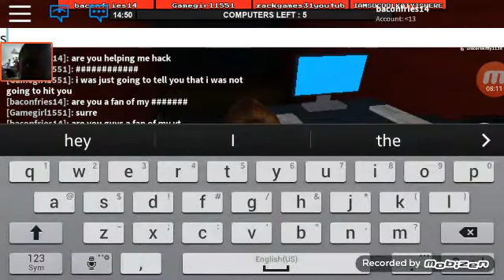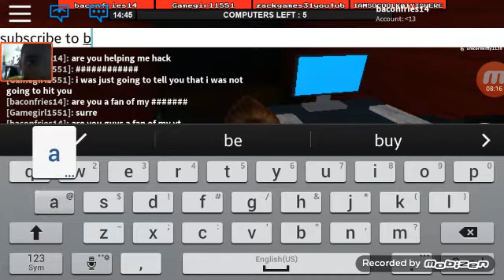Flee the facility episode 5